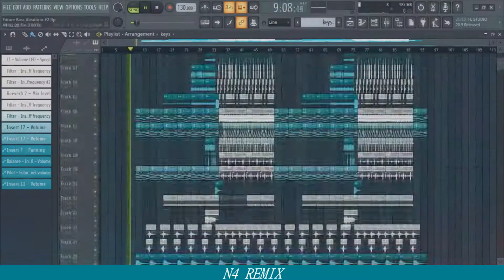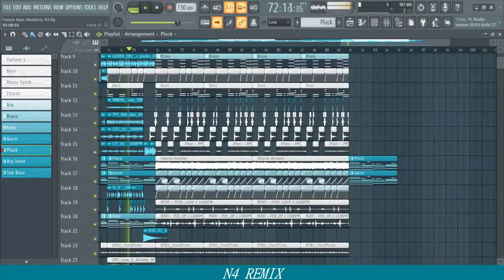FUTURE POP x FUTURE BASS | FL STUDIO 20 - FREE FLP (N4YLON Remix)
FUTURE POP x FUTURE BASS | FL STUDIO 20 - FREE FLP ( N4 REMIX )

Salve Galera, N4YLON REMIX FALANDO, OU MELHOR, N4 REMIX Falando !!!

Espero que curtam o conteúdo !!!

Utilizo o Fl Studio 20 Para Minhas Composições.
Produzo musicas no fl desde 2019, mas não postava ...

O foco desse canal é mostrar minha evolução,e ajudar as pessoas que tem dificuldades pra começar,
assim como eu tive !!!

Aqui Você Vai encontra diversos tipos de musica,como :
Trap,Eletrônica,Slap House,Future House,Pop,Future Bass,Dubstep etc...

🚀 Tem vontade de aprender PRODUÇÃO MUSICAL de forma facil e rapido ?

we_16&index=22

✔️ Tmj demais

( N4 REMIX Music Producer )